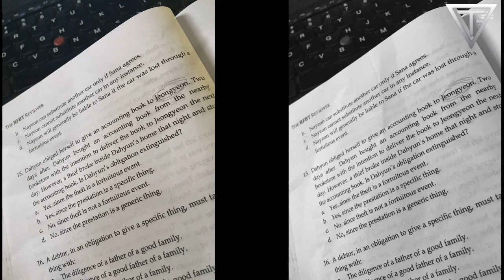TWICE IMPACT REACHED ACADEMIA